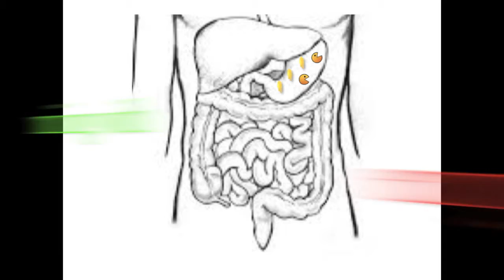Digestive system Angus